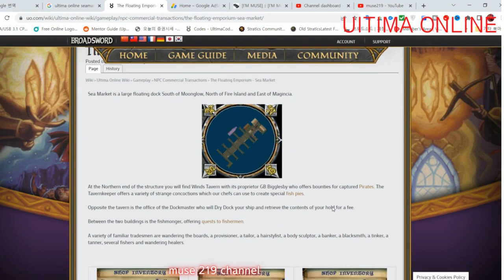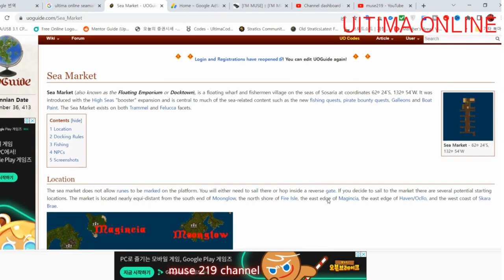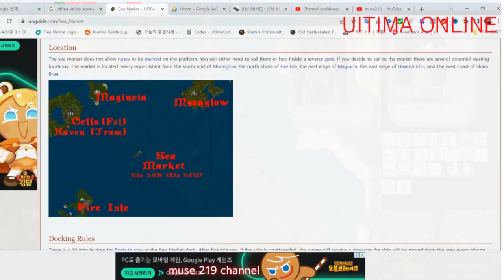Ultima Online - Epic OrcShip Plan Deed Quest2 Adventure, High Seas!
Ultima Online - Ruined OrcShip Plan Deed Quest2 , Sea Market

Ruined Ship Plans is one of the possible rewards
for completing the Professional Bountyhunter Quest by capturing the Pirate alive.
A Deed for an Orc Ship can be ontained by combining all 8 parts.

time stamp

01:00 ~ 20:00 sea market navigation  from jhelom near port
20:15  arrived seamarket
22:46  completed orc ship plan deed quest
23:00  get orc ship deed part 8
23:01 get pirate's spawn info from sea market quest NPC
25:29 ending scene

Hey Guys,

             Tumbr(@muse219) Flicker(@muse219)